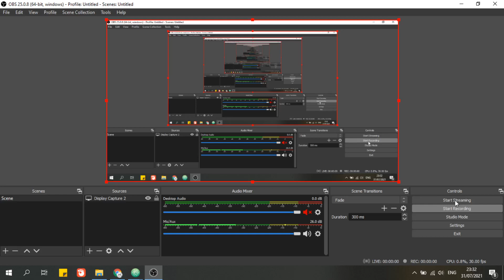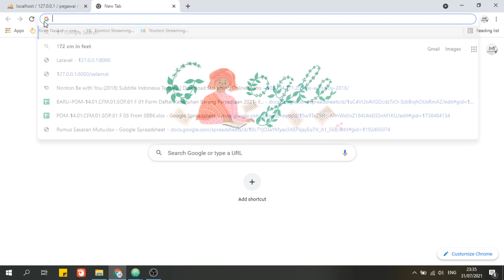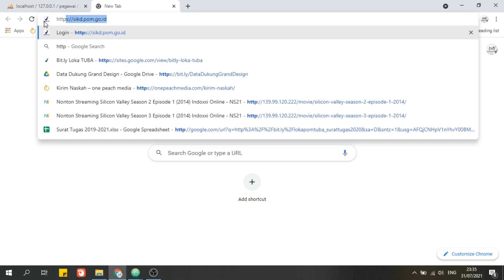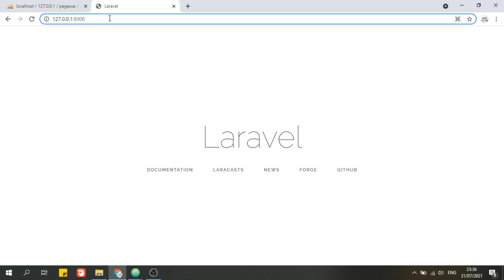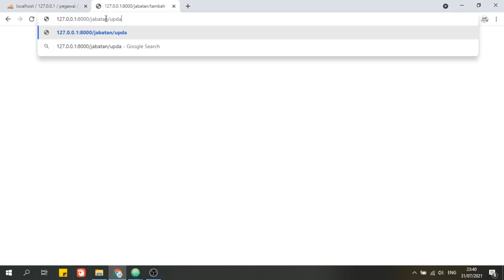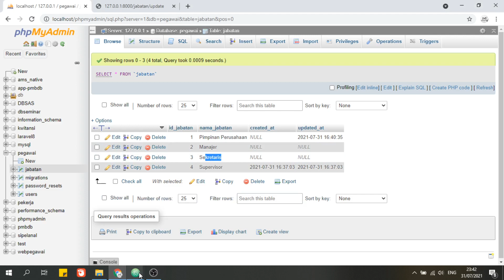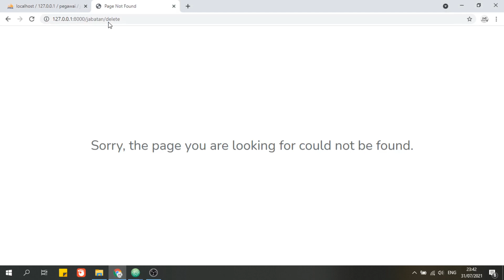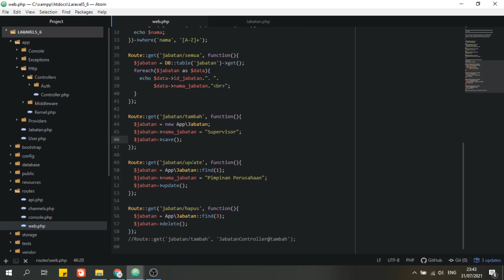9. Membuat method tambah update dan hapus data menggunakan Eloquent ORM di Laravel 5.6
Video Tutorial kali ini akan membahas mengei pembuatan method tambah update dan hapus data menggunakan Eloquent ORM di Laravel 5.6
Laravel 5.6 melanjutkan peningkatan yang dibuat di Laravel 5.5 dengan menambahkan sistem pencatatan yang ditingkatkan, penjadwalan tugas server tunggal, peningkatan serialisasi model, pembatasan kecepatan dinamis, kelas saluran siaran, generasi pengontrol sumber daya API, peningkatan format tanggal Eloquent, alias komponen Blade, Argon2 dukungan hashing sandi, penyertaan paket Collision, dan banyak lagi. Selain itu, semua perancah ujung depan telah ditingkatkan ke Bootstrap 4.